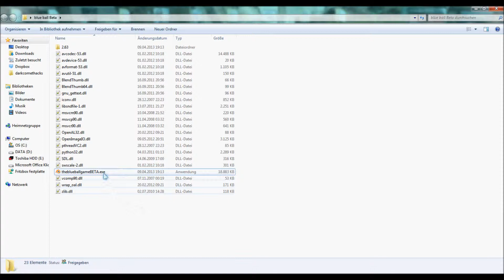Blender Game | theBlueBall Game| English and German!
Hey Leute!

ein 2D Minispiel erstellt, das ihr testen könnt!
Das Spiel ist auf Englisch. Wenn du nicht Englisch können solltest, hast du pech :D

Ich bin offen für Vorschläge neuer Levels und Kritik.